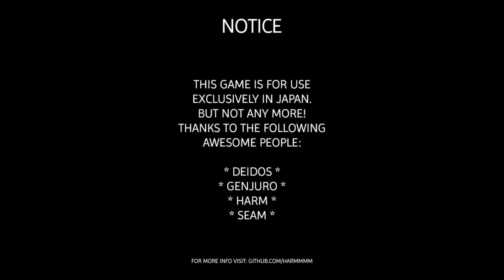Mario Kart Arcade GP DX Toad Grand Prix - 1080p 60FPS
I ain't half bad.
Just some quality Mario Kart Arcade GP DX Game-Play.